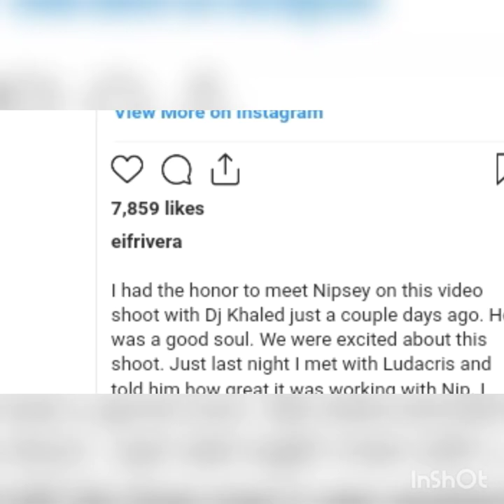How High, Or How Low Do You Want To Go? Nipsey Hussle Update. NIPSEY HUSSLE GIFTS. C. L Brunson CEO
Check Check Check Mate. Cynthia L. Brunson CEO